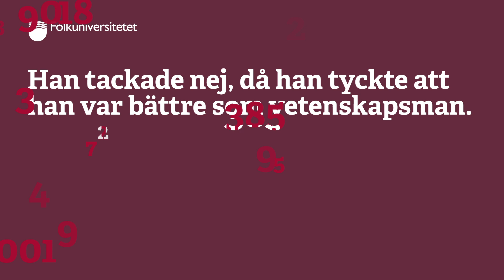Vill du veta mer (om allt)? - Einstein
Med en nära anknytning till universiteten och en hög kvalitetsnivå erbjuder vi aktiviteter, kurser och utbildningar för
människor som tar ansvar för sitt lärande och sin personliga utveckling. Folkuniversitetet – för dig som vill mer.